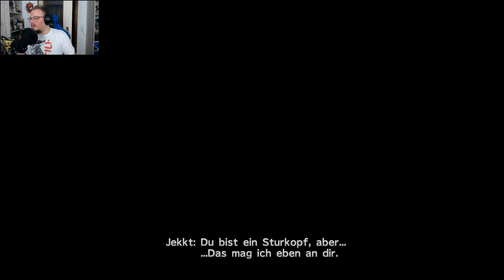Letzte Phase - Final Fantasy X #84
Ein weiterer Klassiker von Square in der HD Remaster Edition.